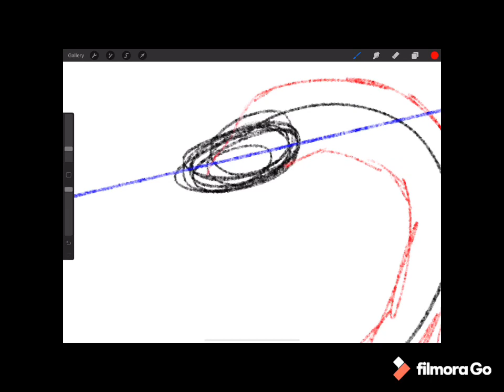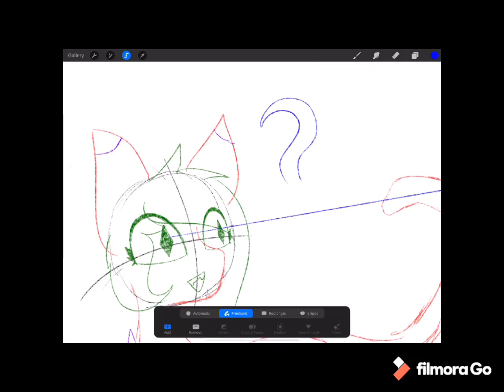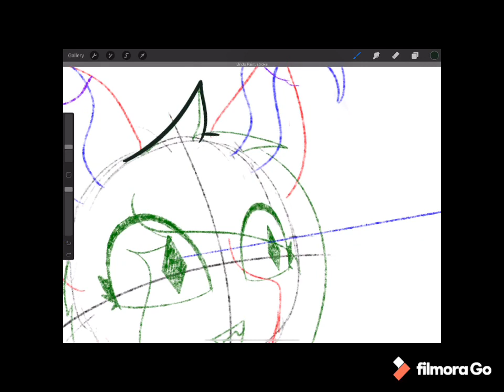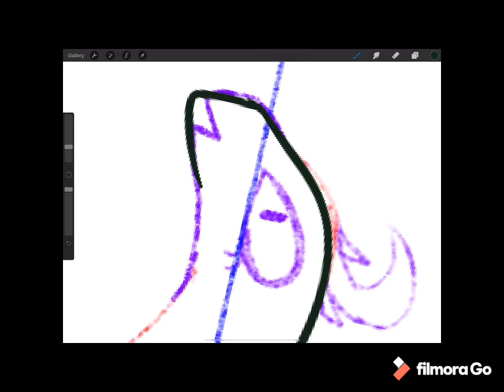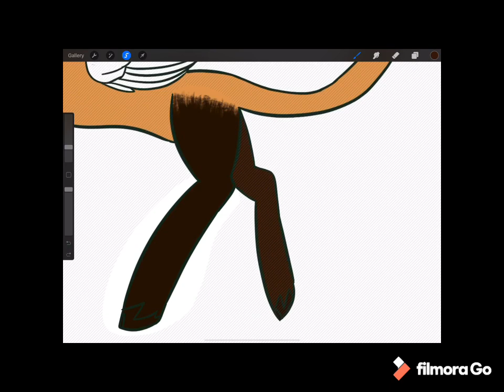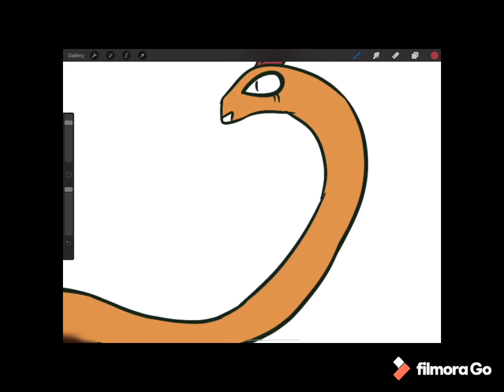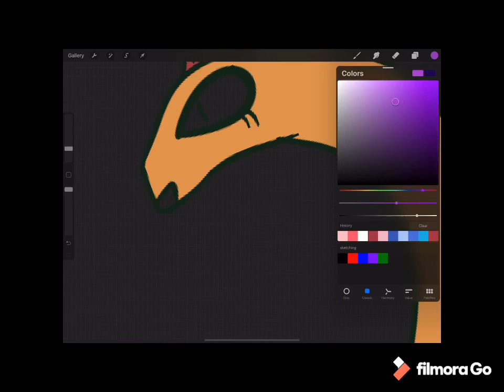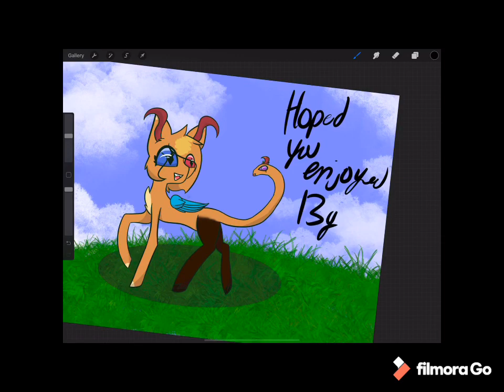Drawing Prompt 10 { Something with two heads }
I decided to post this today after all hope you all enjoyed this speed paint and have an amazing day or night 💖